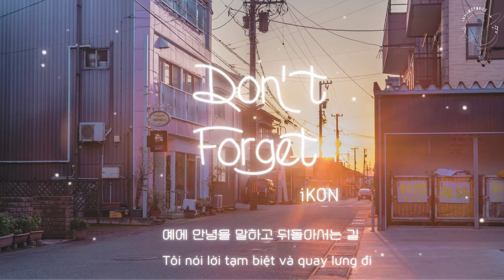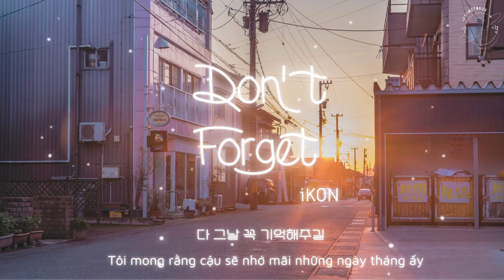iKON - Don't Forget (Vietsub/Engsub/Hangul)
"Có rất nhiều rất nhiều thứ trên thế giới này, cuối cùng đều dần dần mất đi theo thời gian, bị con người lãng quên, không còn nhớ đến nữa". (Giai kỳ như mộng – Phỉ Ngã Tư Tồn)